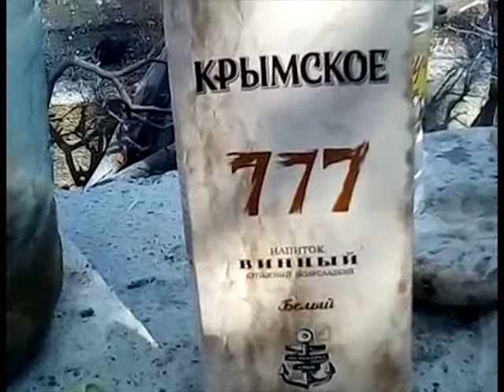Автокемпинг Судак -2018-1